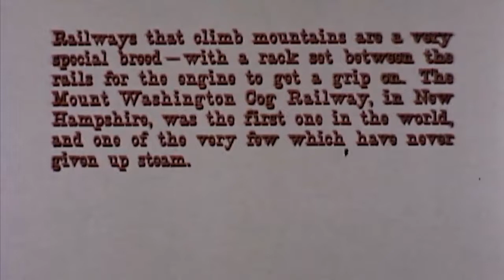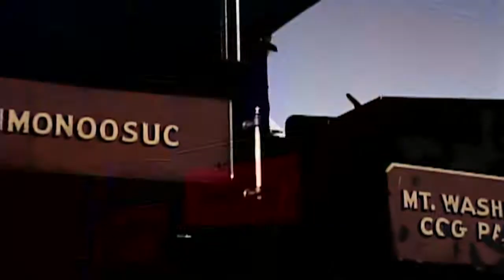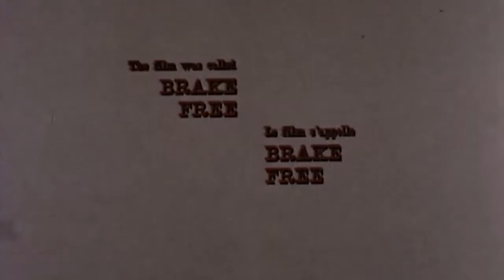New Hampshire - Mount Washington Cog Railway - Brake Free - 1970 - CharlieDeanArchives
The third in a series of films that Kit Davidson made on railways (the others are 'Third Avenue El' and 'Railway with a heart of Gold'), this film is staged on the Mount Washington (NH) cog railway. Winner of the Silver Medal,Venice Intl Festival, and Golden Eagle CINE awards.

This movie is part of the collection: Academic Film Archive of North America .